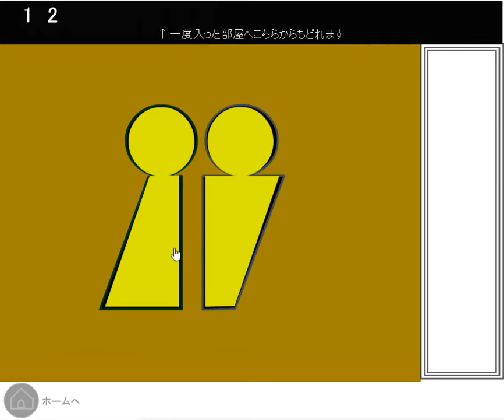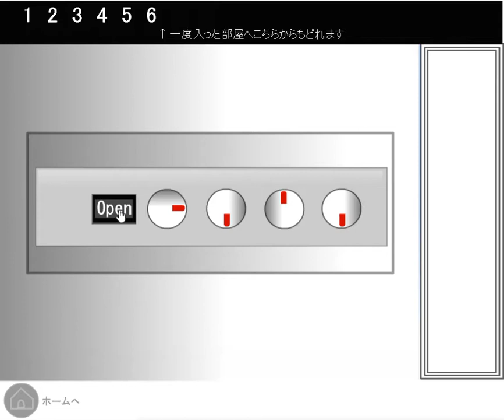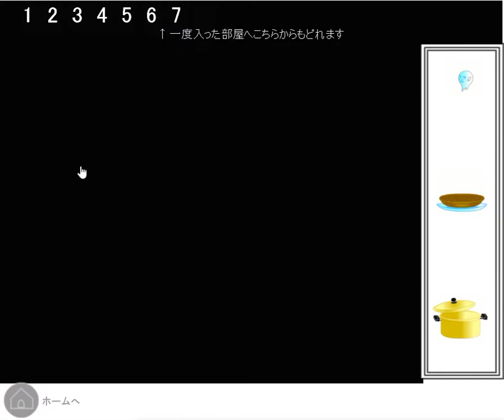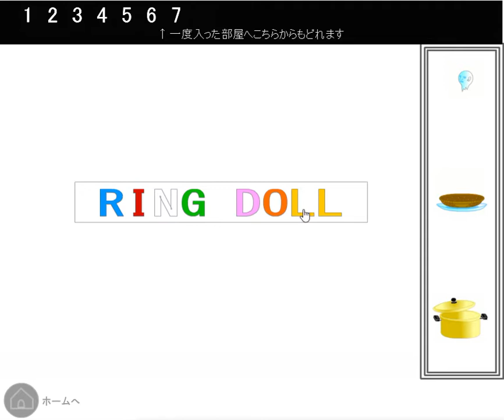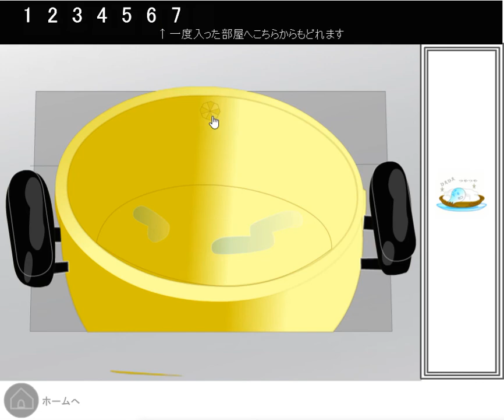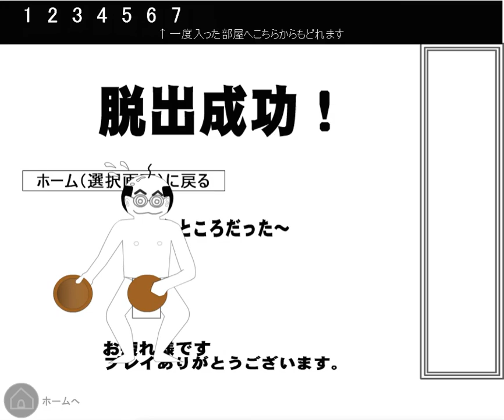[Lu-Taru] Itagora 14 Walkthrough